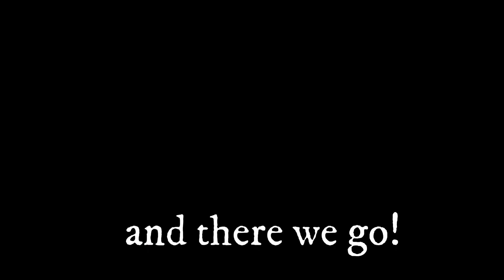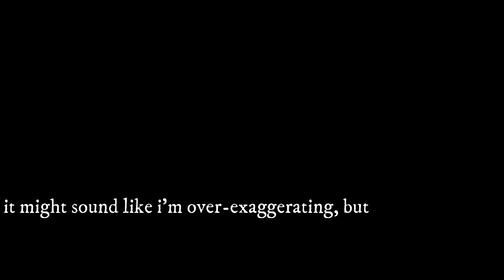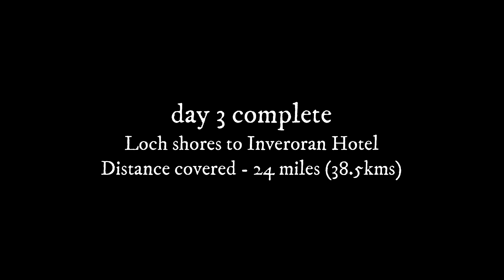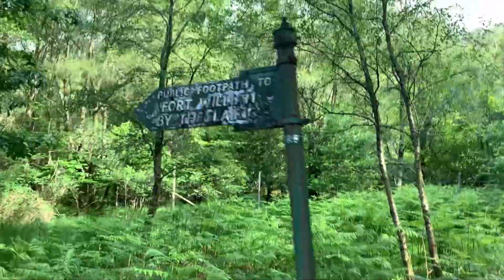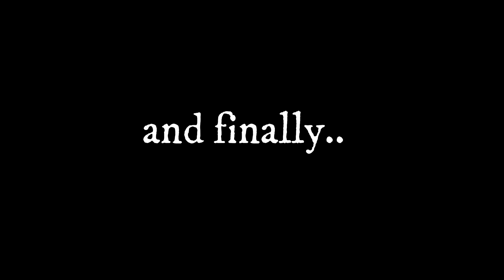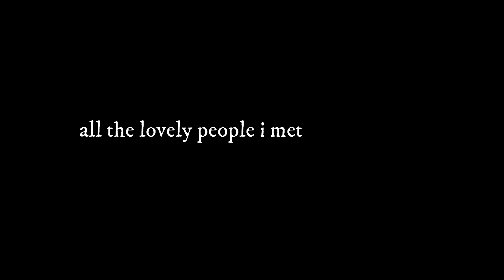West Highland Way - Scotland l 5 days, 96 miles l Hiking and Wild Camping l Travel Vlog l Indrajit D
Hello everyone! I recently completed the West Highland Way hike, and I had a great experience. I saw some amazing landscapes, met some lovely people along the way, basically had the time of my life. This is the first time I have made a vlog, so I don't know how its turned out, but if you enjoy watching it do let me know in the comments :)

This is how I split the 96 miles in my 5 day trek
Day 1 - Milngavie to Cashel Forest Reserve  (next to Cashel campsite)
Day 2 - Cashel Forest Reserve to North-most shores of Loch Lomond (2-3 miles before Inverarnan)
Day 3 - Loch Lomond to Inveroran Hotel
Day 4 - Inveroran Hotel to Kinlochleven
Day 5 - Kinlochleven to Fort William

Places I stopped at for food and drinks along the way
Balmaha - Oak Tree Inn
Inversnaid - Inversnaid Hotel
Tyndrum - The Real Food Cafe
Inveroran Hotel
Kingshouse Hotel
Everyone was super nice and friendly and the food was great :)

There were supermarkets in Tyndrum and Kinlochleven where I picked up ready-to-eat food (in was on a budget :P).